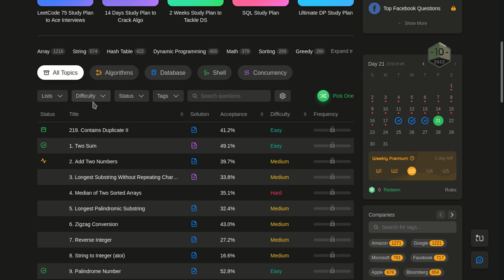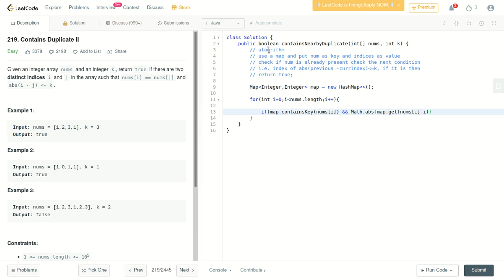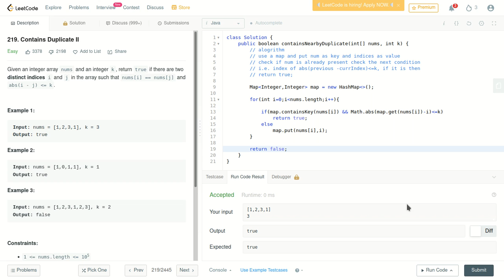Leetcode Daily Challenge | Contains Duplicate